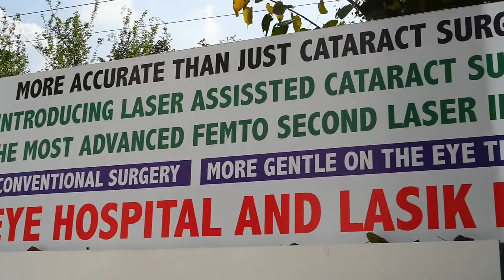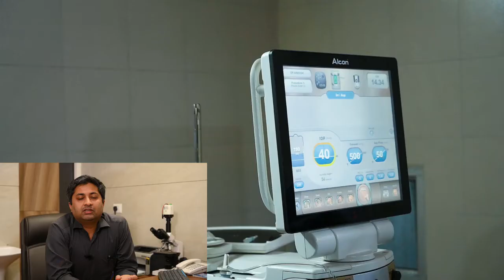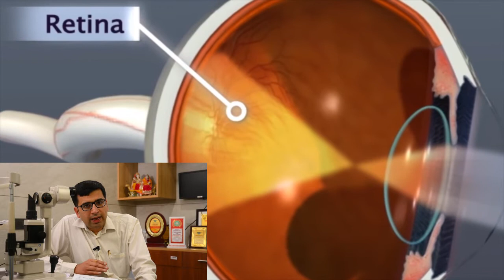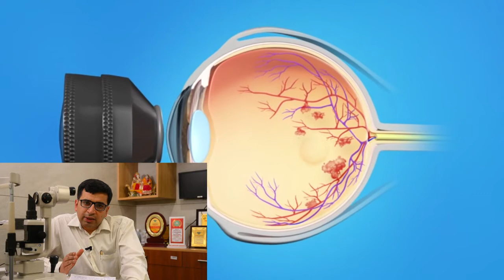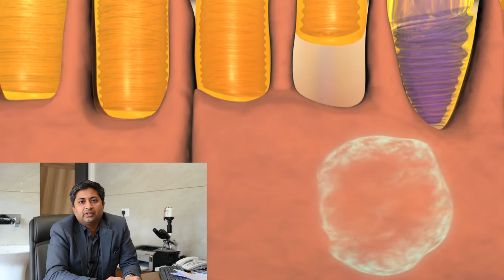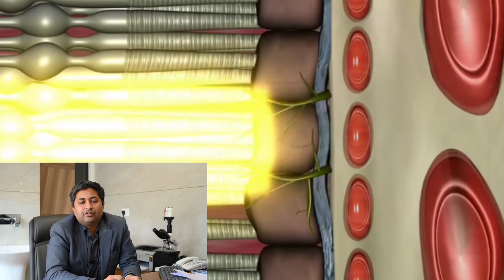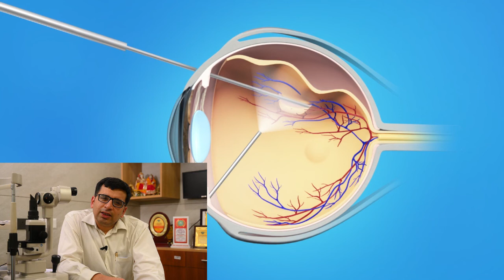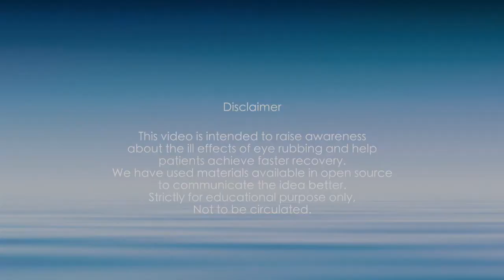Mahajan Eye Hospital